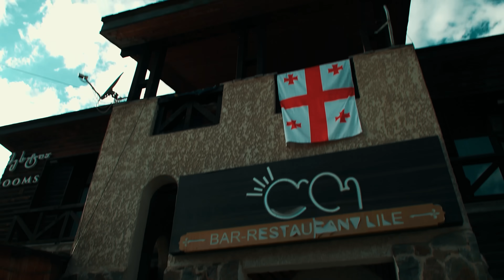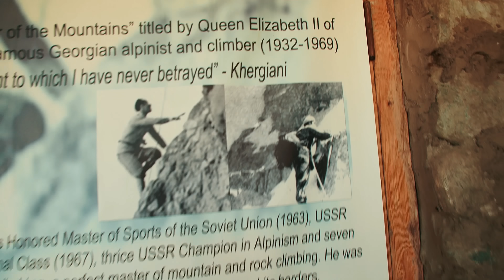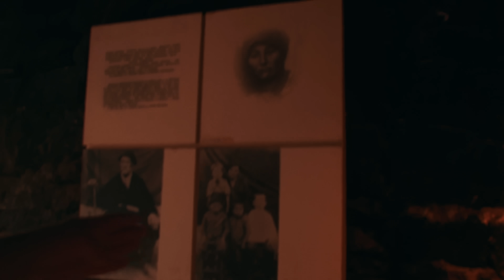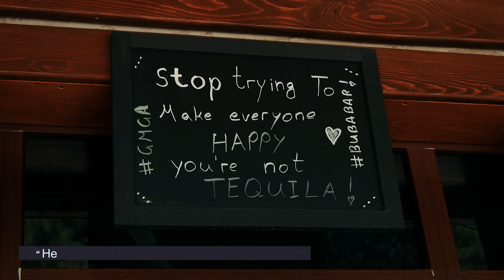Сванетия: страна тысячи башен. Местия, Хешкили, Хацвали. Душевно и честно обо всем. Svaneti.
Сегодня с вами Джумбер, супруг Мери

Летом 2022 года, мы побывали в в Сванетии - семья Мери и семьи ее 2-х братьев. К сожалению, не все, включая Мери, не смогли поехать по опереденным обстоятельствам, но я твердо был настроен снять эту поездку на видео - упускать возможность делать или иметь что то очень важное - всегда неправилно.

В этом небольшом документальном фильме есть сочетание разных стилей, форм передайи и вопсприятия: в нем сливаются позвавтельное с забавным и захватывающим, информационная сторона, жизненная философия , поезия, совремнное и древнейшее, откровенность и передача ощущений, которые появлялись у меня на протяжении нашего пребывания в Сванетии, в сране тысячи башней,  в частности, Местии.

В нем рассказываю, как мы навестили знаменитые сванские башни, горно-лыжную станцию @Хацвали ხაწვალი, сказочное село, напоминающее мир Хоббита - семейный гостиничный комплекс @Хешкильские хижины ხეშკილის ქოხები, @Этнографический музей Местии მესტიის ეთნოგრაფიული მუზეუმი, @Дом-музей Михайла Хергиани მიხეილ ხერგიანის სახლ-მუზეუმი - легендарного сванского альпиниста, мастера спорта, который погиб в итальянских Доломитовых Альпах, а так же, в этом документально фильме вас ждет рассказ о быте сван, в ракурсе вчерашнего и сегодняшнего дня.

Это моя первая работа в области докуемталного жанра кинематографии. Думаю, фильм получился неплохой, об этом, судить зрителю, вам. С удовольствием послушаю ваши комментарии, осбенно, критические, так как на этом можно расти.

Мери принимала участие в озвучивании фильма.

В документаьном фильме учавствовали:
Из семьи Мери: сыновья Джани Болквадзе, Джони Болквадзе, ваш покорный слуга Джумбер Болквадзе, продюсер, редактор и оператор фильма, семья младшего брата Мери - Мамука Лабадзе, его супруга Тико (Тебронэ) Думбадзе, сыновья Алекс (Александре) Лабадзе, Макс *(Максимилиан)  Лабадзе  и сын старшего брата Мери Коба (Яков) Лабадзе.

А так же, хотим поблагодарить за предоставленные ими композиции:

Группу Иберия (Тбилиси)  за композицию “გოგო ჩითის კაბაში“
Виртуоза грузинского национального интрумента Пандури ფანდური, Хвичу Хвтисиашвили, за композиции  “Сванури“ სვანური и  Кавкасиури “კავკასიური“.